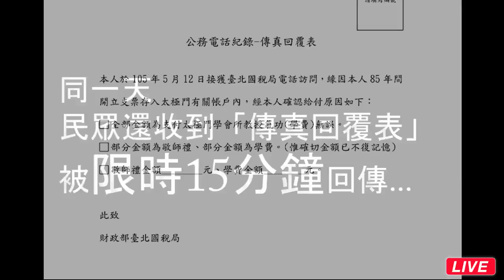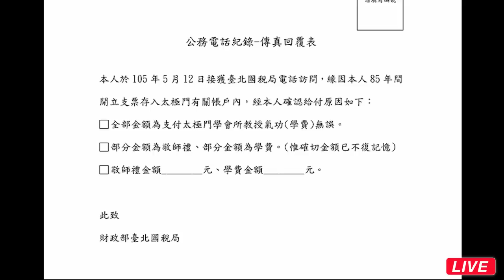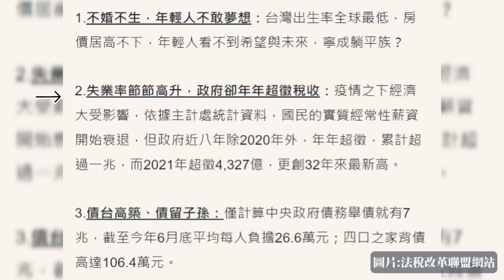神聖一票投給誰？（五） | 全民開講 終結假案 系列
選出敢於監督官員的民代，選出勇於糾正錯誤體制的首長，從1009全民公審精華，來分析政府不誠信，帶給人民的痛苦指數有多高？

時    間：2022/11/1 (二) 13:00~13:30